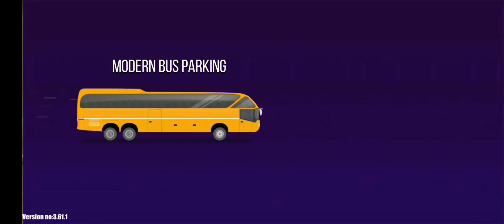Indian cargo truck game / off truck game / Andriod truck gaming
➔ Game Developer : X Gamerz ➔ Welcome to the offroad truck cargo simulator for the amazing experience of an Indian offroad truck simulator. This is one of the funniest games I have ever played. The real truck simulator game is a very interesting track wail game. Enjoy the amazing truck driving experience and the feeling of a realistic cargo truck game of truck simulator truck drive 3d.

Indian offroad truck simulator - Lorry Truck Games Become a Euro truck driver in a cargo game, transport a cargo truck to earn rewards in the offroad Indian truck game, and enjoy a truck cargo game while testing your truck games 3d driving skills in truck simulator games. In the Indian offroad truck game, you drive a real Indian truck simulator game and enjoy the forest mountain and various beautiful places in the off-road truck driving. In this cargo truck simulator game, you have to drive, an off-road truck game carefully because, in an off-road cargo truck, the road is very dangerous in truck driving games. Indian Cargo Truck Ashok Lorry Driving Simulator

It's time to start heavy truck driving on the very dangerous uphill mountain of truck simulator 2023. Show your skills in the heavy truck game and get different rewards and unlock more truck driving 3d game trucks to visit more cities and offroad truck game tracks of the truck driving simulator. Drive Indian trucks in the career mode of our truck driving and make money to purchase more trucks in the truck driving game and explore the cargo truck driver game. Upgrade your truck like the king of the road by playing the heavy truck game 2023. Improve your Indian cargo truck by driving an Indian truck simulator game as a euro cargo truck driver of Indian truck driving games. Truck driving 3d has many modes and features like the truck games 3d. Play the truck wala game to test your truck simulator games skills in indian truck.
1. Cargo truck driver Career Mode
 2. Offroad Cargo Truck Challenge Mode

Multiple Indian truck cargo missions
• Multiple camera angles in an Indian transport truck for difficult weather conditions in a cargo truck game
 • Pressure breaks uphill mountain truck driving system in cargo truck simulator
 • Easy to control fort cargo truck with multiple control options for all age groups
 • Indian Truck Game gameplay with best quality music in truck wali game